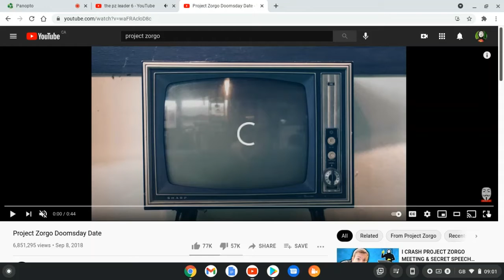the pz leader has a message subscribe to our new channel